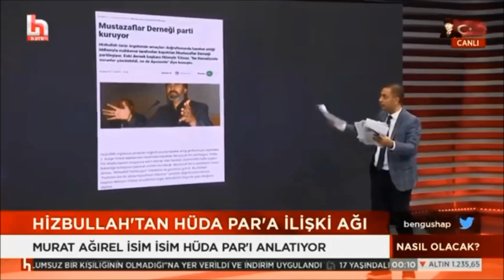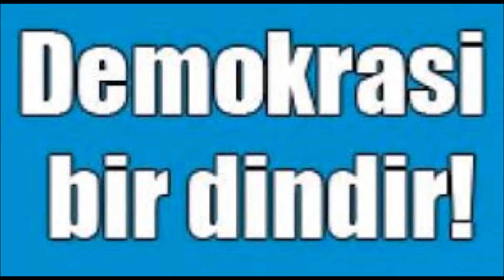HÜSEYİN VELİOĞLU VE HUDA PAR.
OY KULLANMAK - EHVEN-İ ŞER - HÜSEYİN VELİOĞLU  VE HUDA PAR.
SEYDA ABDULHAKİM VELİOĞLU SOHBETTİ VEREN HOCAMIZ !!!
1-Sayfamızı beğendikten sonra ""Takip'e"" basın sonra bildirimleri ""Başta gör"" yapın, ondan sonra 2- yine sayfanın üst kısmında ""Arkadaşlarını bu sayfayı beğenmeye davet et'e"" basarak   3-önüne çıkan listede gördüğünüz bütün arkadaşlarınıza davetiye gönderin !